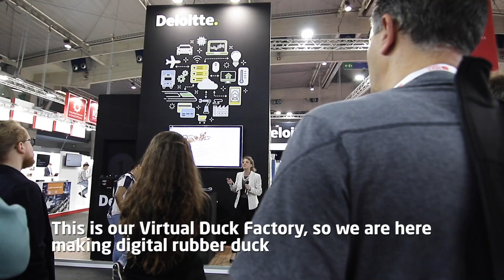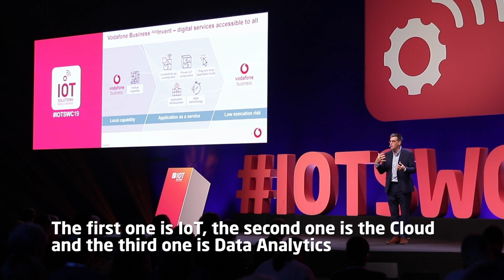Highlights: Day 2